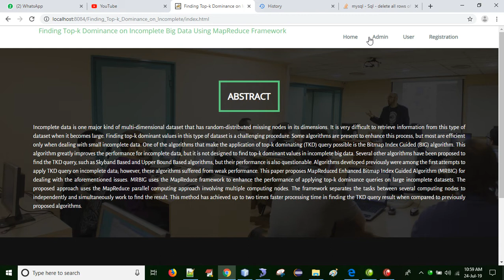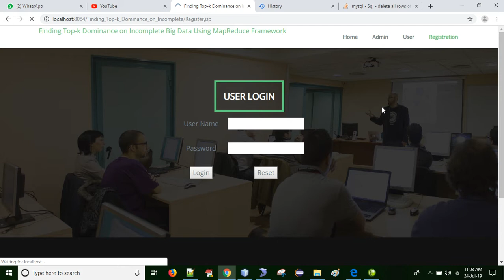Finding Top-k Dominance on Incomplete Big Data Using MapReduce Framework || IEEE JAVA PROJECT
Abstract:
Incomplete data is one major kind of multi-dimensional dataset that has random-distributed missing nodes in its dimensions. It is very difficult to retrieve information from this type of dataset when it becomes large. Finding top-k dominant values in this type of dataset is a challenging procedure. Some algorithms are present to enhance this process, but most are efficient only when dealing with small incomplete data. One of the algorithms that make the application of top-k dominating (TKD) query possible is the Bitmap Index Guided (BIG) algorithm. This algorithm greatly improves the performance for incomplete data, but it is not designed to find top-k dominant values in incomplete big data. Several other algorithms have been proposed to find the TKD query, such as Skyband Based and Upper Bound Based algorithms, but their performance is also questionable. Algorithms developed previously were among the first attempts to apply TKD query on incomplete data; however, these algorithms suffered from weak performance. This paper proposes MapReduced Enhanced Bitmap Index Guided Algorithm (MRBIG) for dealing with the aforementioned issues. MRBIG uses the MapReduce framework to enhance the performance of applying top-k dominance queries on large incomplete datasets. The proposed approach uses the MapReduce parallel computing approach involving multiple computing nodes. The framework separates the tasks between several computing nodes to independently and simultaneously work to find the result. This method has achieved up to two times faster processing time in finding the TKD query result when compared to previously proposed algorithms.